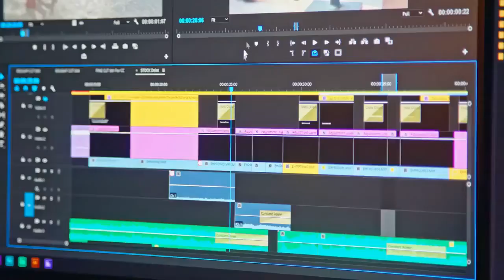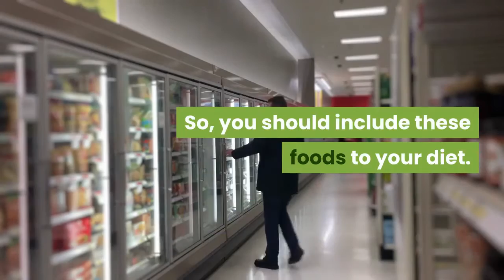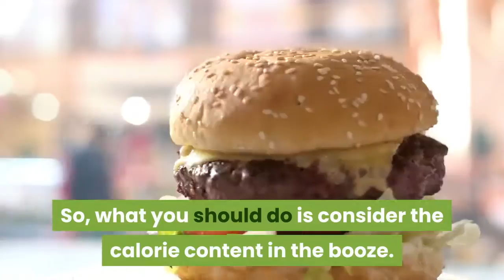5 Simple Pre-Wedding Weight Loss Tips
This is official YouTube Channel of Health Hoody which is an reputed Health Education based company started in 2001. We are the child company of Deepdizy Media.
If you are going to get married in a few months and are looking for some pre-wedding weight loss tips, then you are on the right page. With a great diet, effective workout, and other minor lifestyle changes, you can achieve your goals. Let's check out 5 pre-wedding weight loss tips. Read on to find out more.
1. Exercise Well
You should spare at least 30 minutes from your time for exercise. Actually, if you boost your metabolism, it can help you burn more calories. Keep in mind that you can't achieve your goal by working out alone.
You also need to engage in routine physical activities, such as taking stairs, walking to the nearby store and running for a couple of meters. Your diet alone won't meet your weight loss goals.
2. Drink Water
There is no substitute for water as far as weight loss is concerned. When you are thirsty, you can quench your thirst with a glass of water. It's important to keep in mind that soft drinks or diet soda are not good alternatives of water.
Therefore, you may want to stay away from these drinks as they are not good for your health. You should opt for water instead.
3. Eat Healthy
As far as natural weight loss is concerned, you may want to eat healthy. The same is true when you are struggling to reduce your body fat before your wedding. What you should do is keep away from junk food and then follow a healthy lifestyle at the same time. For instance, you should eat fresh veggies and fruits.
4. Limit your Serving Size
Another way to get rid of those love handles is to follow the practice of portion control. In other words, you may want to eat food that can keep you full for a few hours only. You don't want to eat a heavy breakfast to keep you full throughout the day. If you want to eat meat, just limit your serving size.
Apart from fruits and veggies, you may opt for eggs, tuna, salmon and chicken breast. So, you should include these foods to your diet.
5. Don't Booze
Weddings are special events that require celebration. Typically, we drink booze to celebrate the moments of happiness. So, what you should do is consider the calorie content in the booze. In other words, if the alcohol you want to drink is rich of calories, you may not want to have it. This will result in weight gain, which will ruin all of your progress.
Actually, one bottle of booze has around 150 calories. If you have it daily, you may want to control this habit.
In short, if you have been looking for some pre-wedding weight loss tips, we suggest that you follow these 5 tips and you will be good to go. Keep in mind that your progress depends upon your patience level and determination. Being patient is the key to success during your weight loss journey. Hope this helps.